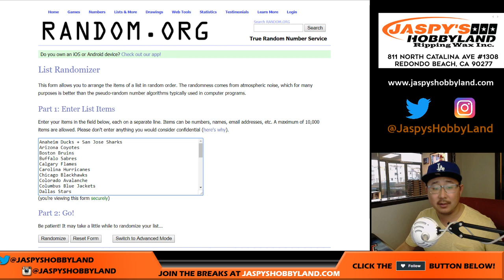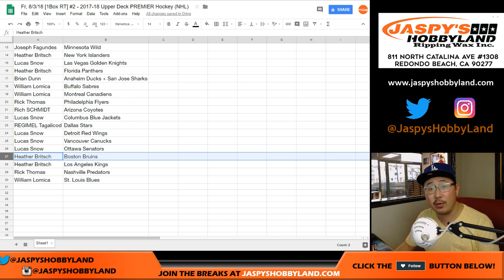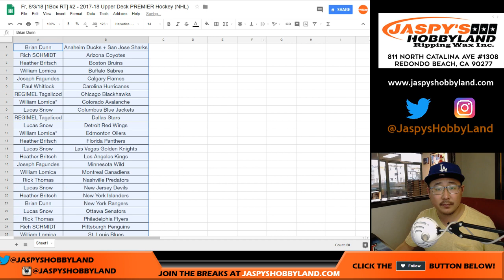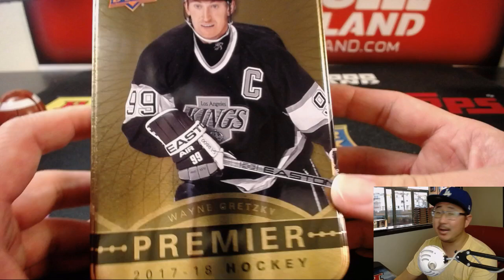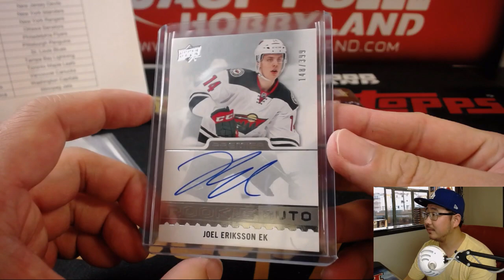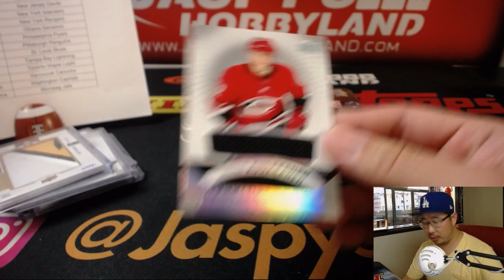Fr, 8/3/18 [1Box RT] #2 - 2017-18 Upper Deck PREMIER Hockey (NHL)